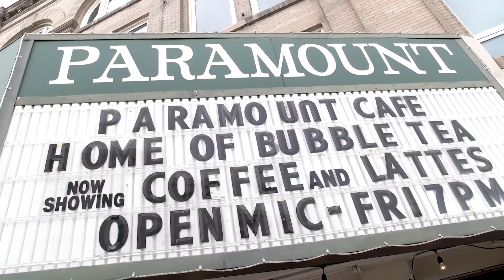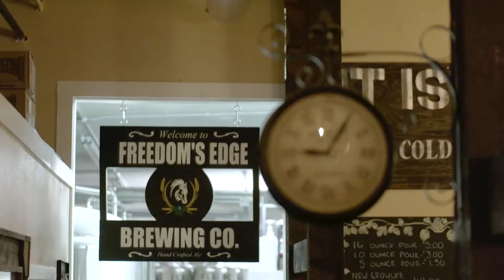ThatsMyCheyenne: Weird and Wonderful Wild West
It's not just cowboys and ranching in Cheyenne. There's so much more! The Weird Wild West includes a ranch where you can feed bison by hand, concerts in warehouses, drinking beer by the railroad tracks. What will make you say ThatsMyCheyenne?